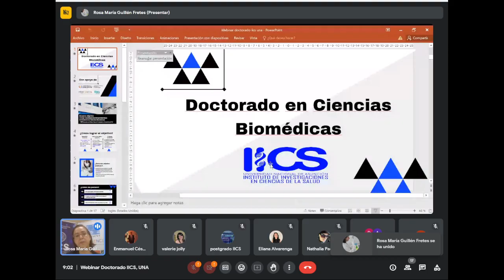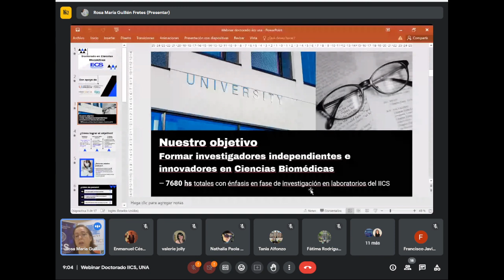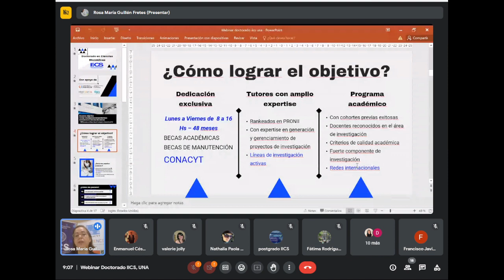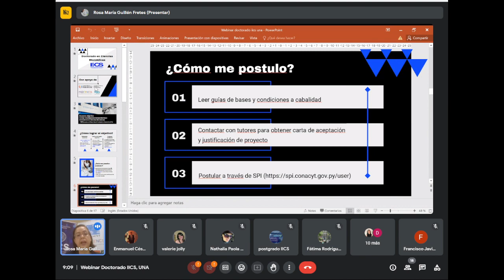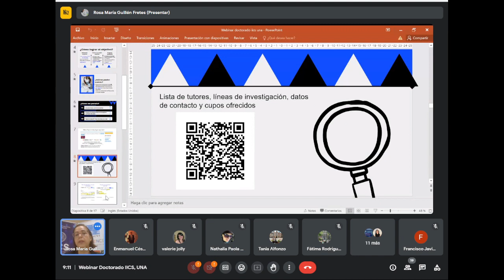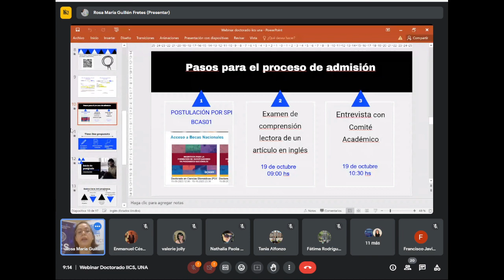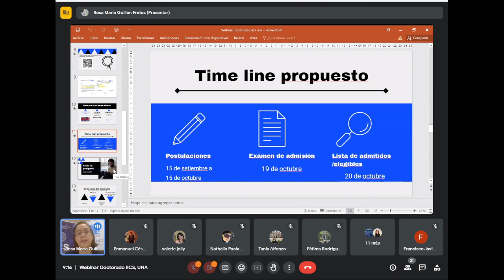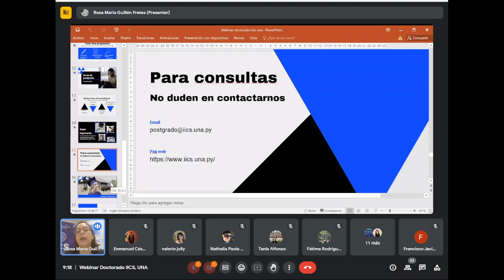Webinar del Doctorado en Ciencias Biomédicas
El Instituto de Investigaciones en Ciencias de la Salud (IICS – UNA) formará investigadores independientes capacitados para realizar trabajos científicos originales y de alta calidad académica en ciencias biomédicas con el Doctorado.